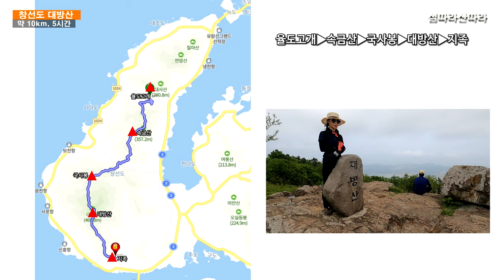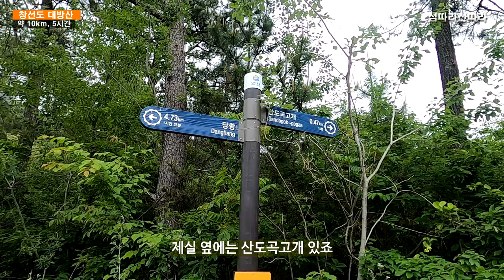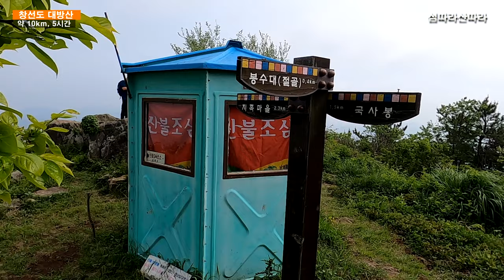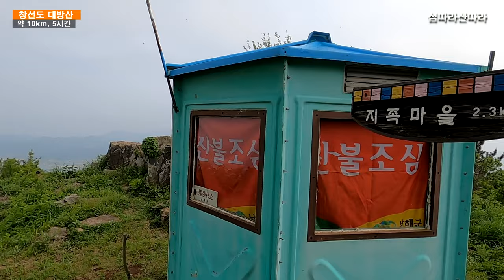창선도 대방산 등산 자연의 모습이 그대로 섬&산 부산근교산 코스안내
산 행 지 : 창선도 대방산(468m)
산 행 정 보 : GPS 약 10km / 5시간(점심, 휴식시간 포함)
화 장 실 : 없음
약 수 터 : 없음
들 머 리 : 네비게이션(T맵) - 율도고개

창선도는 경상남도 남해군 창선면에 있는 연육교가 설치된 섬으로 가장 높은 봉우리는 대방산입니다.
창선도는 우리나라에서 9번째로 큰 섬으로 주민들은 어업보다 농업에 종사하는 분들이 많습니다.
창선도를 비롯한 남해지역은 예로부터 죽방멸치가 유명한 곳입니다.
또한, 지역 특산물인 고사리는 우리나라의 40%가 여기서 재배되고 있습니다.

창선도 대방산은 단항사거리에서 출발하는 종주 코스와 율도고개에서 출발하는 코스로 보통 많이들 걷곤 합니다.
단항사거리에서 율도고개까지는 비교적 쉬운 길이지만 율도고개를 시작으로 계속된 오르막과 내리막을 반복합니다.
그렇다 보네 일반 섬 산행에 비해 체력소모가 심한 곳입니다.
섬이 크다 보니 등산로는 숲으로 우거져 있지만, 계곡이 없어 아쉬울 뿐입니다.
창선도 대방산은 여름을 제외한 봄, 가을, 겨울에 오셔서 즐기기에, 충분한 곳이라고 생각합니다.